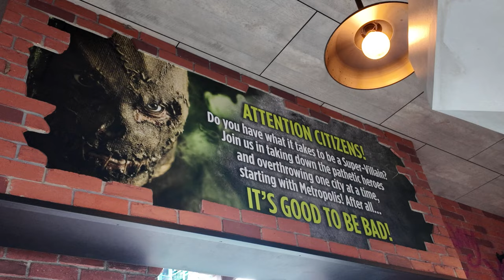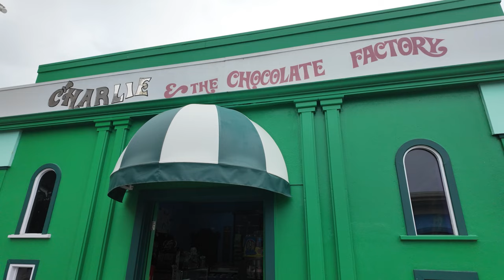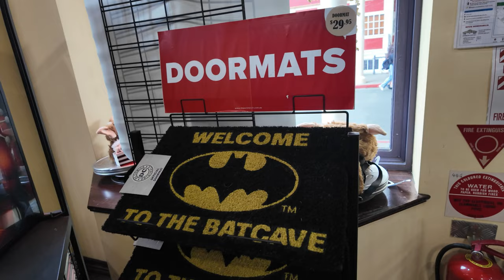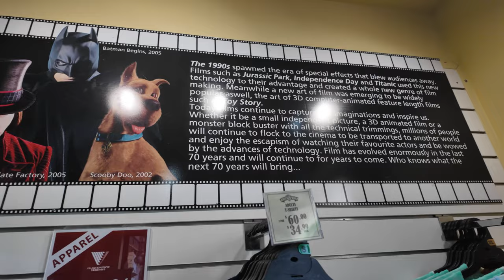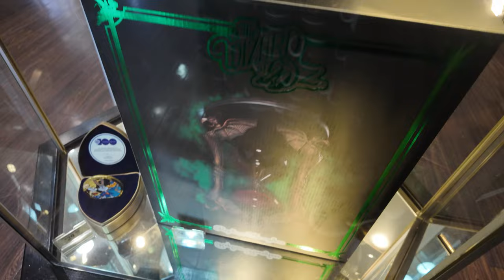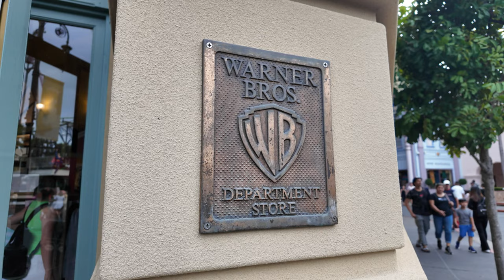Visiting ALL the Movie World Gold Coast Shops! FULL Merchandise Tour April 2024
Theme Park Shopping! Checking out ALL of the Shops & Stores at Movie World Gold Coast! Warner Bros. Movie World is a Theme Park on the Gold Coast in QLD, Australia!

Join us as we check out ALL of the shops / stores at Movie World Gold Coast! We check out all of the park merchandise in each store. If you're planning to go shopping at the theme park, hopefully this helps! We check out clothes, hats, toys, collectables, park exclusives and much more.

This video was accurate as of early April 2024. The Scooby Doo shop is currently closed.

Timestamps:
00:00 - Intro
00:26 - Rio Bravo Outfitters (Wild West Falls Shop)
03:05 - Blaze Comics / DC Villains Store
06:28 - Movie World Discount Store
07:40 - Kids WB Store
12:03 - Charlie & The Chocolate Factory
13:04 - Looney Tunes Store
15:43 - Batman Store
17:56 - Warner Bros Boutique
20:55 - Movie Memorabilia Store
23:34 - Harry Potter Section
26:10 - DC Super Heroes Store
30:34 - Warner Bros. Department Store
34:48 - Outro